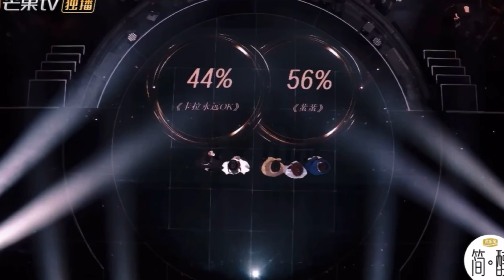炎明熹 Gigi 超級有禮貌 & 無敵可愛跳舞 ｜聲生不息 (24/04/2022)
Source: 聲生不息 EP1

【純享】炎明熹 深情演唱《蜚蜚 》被譚詠麟評價：香港樂壇十幾年來難得的歌手！《聲生不息》 Infinity and Beyond EP1